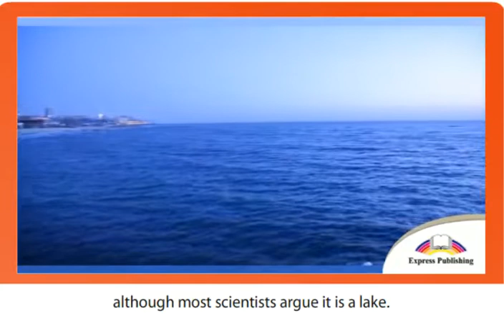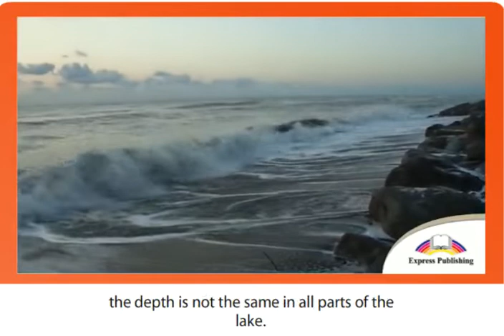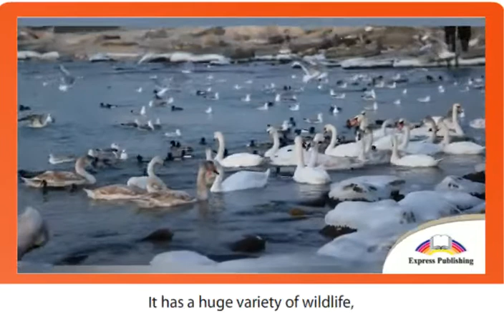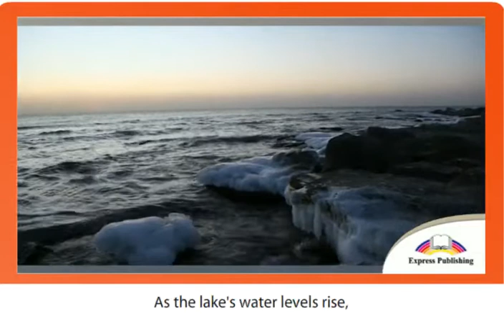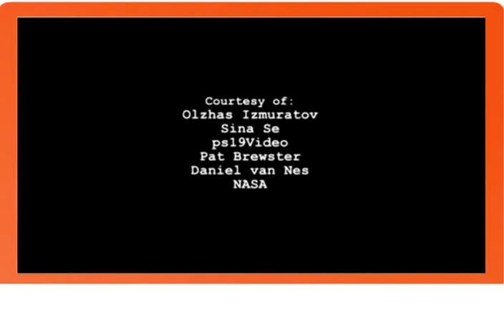7 EXCEL Module 3 Video 6 A Lake or A Sea